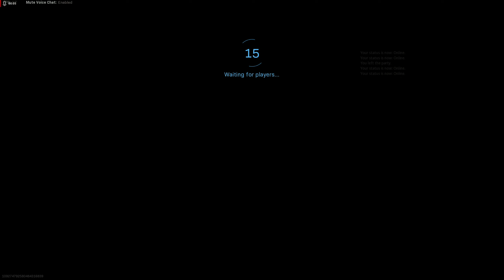First Time Playing CoDMW 2019's Backlot!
Backlot was a great map from a Call of Duty back in the day. It's nice to see it back!